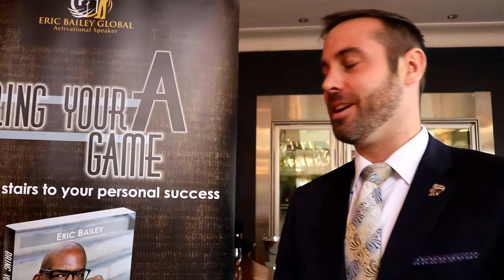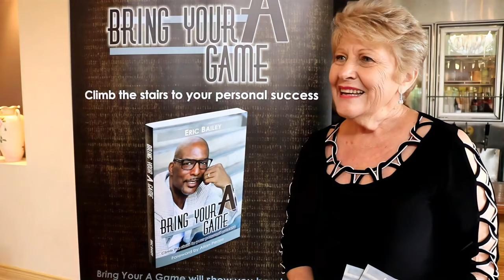REMAX "Bring Your A Game" With Eric Bailey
🔥 Bringing Your A Game to the Real Estate Industry! 🔥

I'm Eric Bailey, your go-to motivational speaker, and I'm here to inspire and empower real estate professionals like you to bring your A game and achieve remarkable success in this dynamic industry.

In the world of real estate, where challenges and fierce competition are the norm, it's crucial to stay motivated, focused, and resilient. That's why I've dedicated my life to sharing powerful insights and strategies that will elevate your mindset and propel your career to new heights.

Through my motivational talks, personal anecdotes, and practical tips, I'll guide you on a transformational journey, helping you tap into your full potential and unlock the secrets to achieving extraordinary results in the real estate market.

Join me as we dive deep into the core principles that drive success in this industry. From mastering the art of effective communication and negotiation to building strong relationships and maintaining a winning mindset, I'll provide you with the tools and inspiration you need to excel in every aspect of your real estate career.

But this channel isn't just about business—it's about personal growth, too. I believe that success starts from within, and I'll share invaluable insights on maintaining a healthy work-life balance, cultivating self-confidence, and managing stress in the high-pressure world of real estate.

With guest interviews featuring top industry experts, success stories from real estate professionals who have overcome adversity, and practical action steps you can implement right away, this channel is your ultimate resource for becoming a powerhouse in the real estate industry.

So, whether you're a seasoned agent looking to take your business to the next level or a newcomer hungry for knowledge and inspiration, this is the place for you. Together, we'll ignite your passion, supercharge your drive, and create a roadmap for your personal and professional success.

Get ready to bring your A game to the real estate industry! Remember, your success is within reach, and I'm here to help you achieve it.